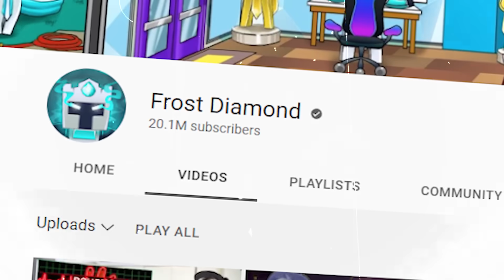TERTANGKAP BASAH! PRANK PACARAN CIUMAN DEPAN BOCIL DIA KAGET SAMPAI MARAH BESAR! DILAPORIN KE MAMA!!